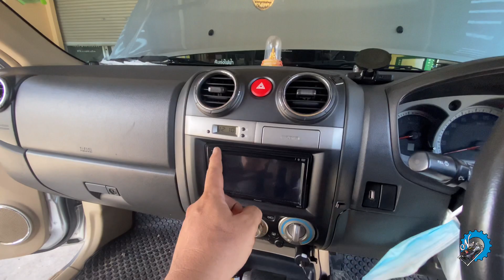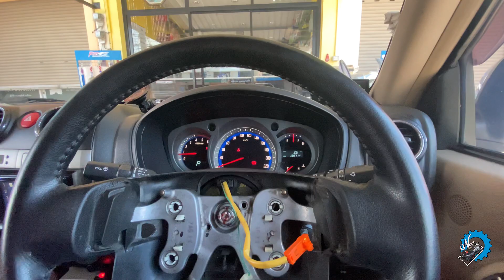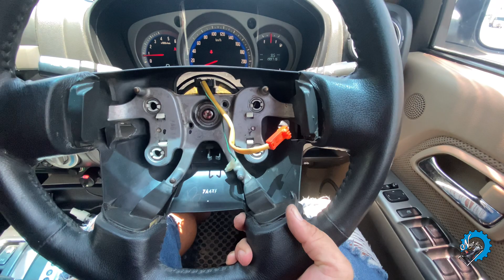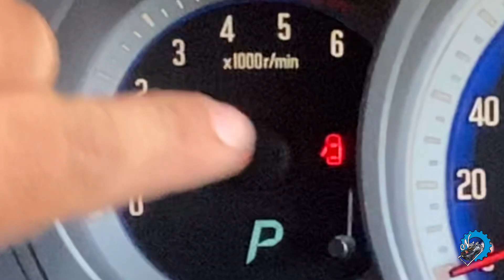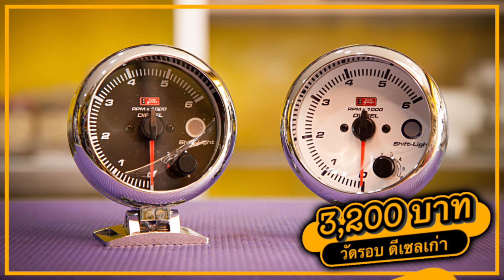มีเพียงแค่ลิควิดก็ทำให้พวงมาลัยตรงได้เปลี่ยยนพวงมาลัยเดิมเป็นพวงมาลัยเดิม Isuzu D max ช่างนัดร้านเรด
[EP.313] อะไรก็ทำง่าย By ช่างนัด - มีเพียงแค่ลิควิดก็ทำให้พวงมาลัยตรงได้ เปลี่ยยนพวงมาลัยเดิมเป็นพวงมาลัยเดิม Isuzu Dmax ช่างนัดร้านเรด

1 กระป๋อง 199
2 กระป๋อง 299
3 กระป๋อง 399 (ส่งฟรีครับ)